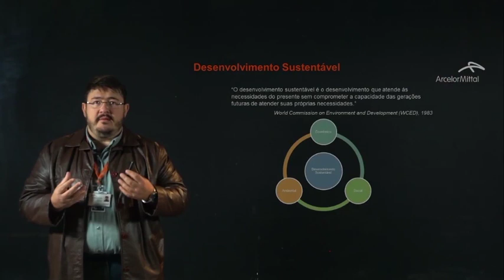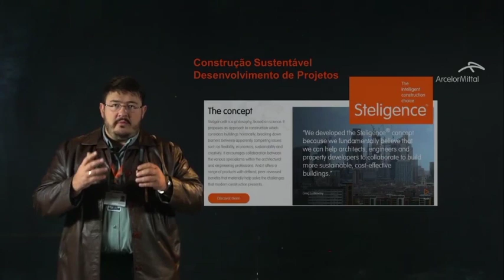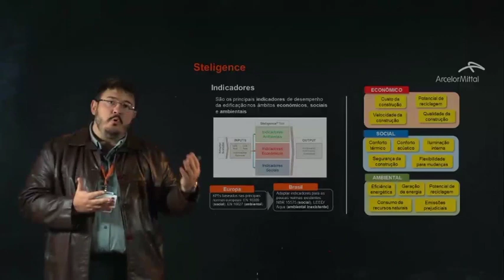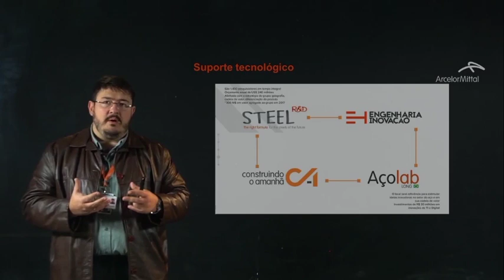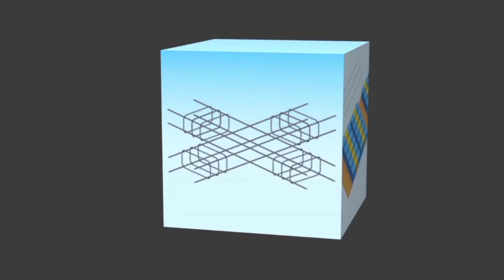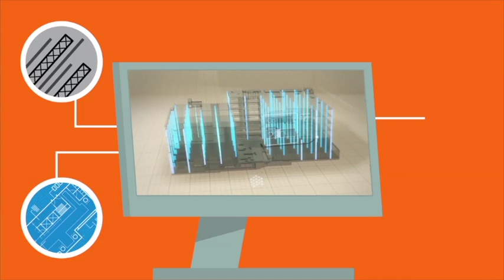Cátedra Construindo o Amanhã - Aula 04: Sustentabilidade, Steligence® e Engenharia Inovação